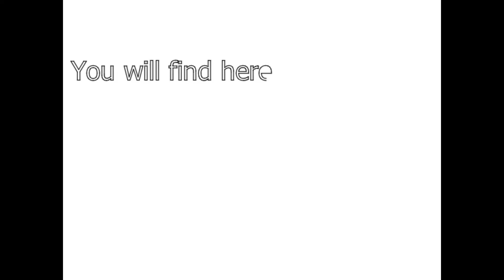१५ औं नवरात्री महा महोत्सवको अवसरमा रावलश्री गणेशज्यू र चित्रलेखा यादव ज्यूको सम्बोधन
१५ औं नवरात्री महा महोत्सवको अवसरमा रावलश्री गणेशज्यू र चित्रलेखा यादव ज्यूको सम्बोधन

१५_औं_नवरात्री_महा_महोत्सवको_अवसरमा_रावलश्री_गणेशज्यू_र_चित्रलेखा_यादव _ज्यूको_सम्बोधन